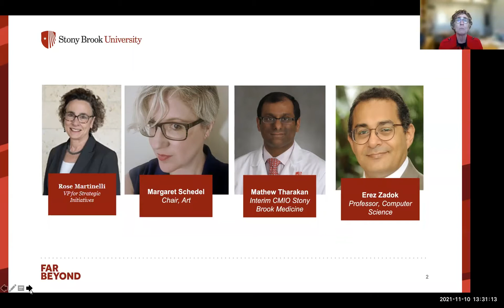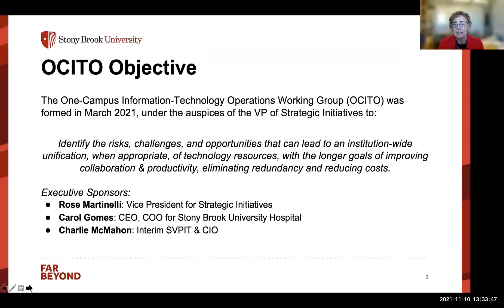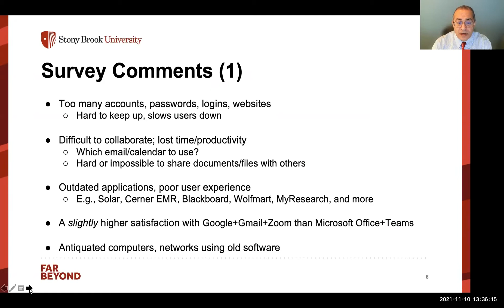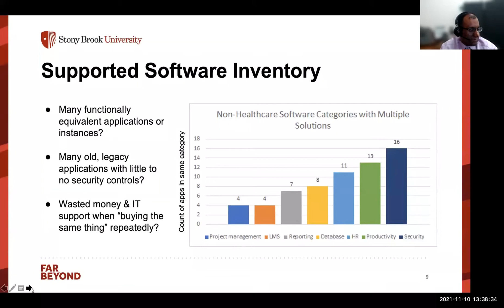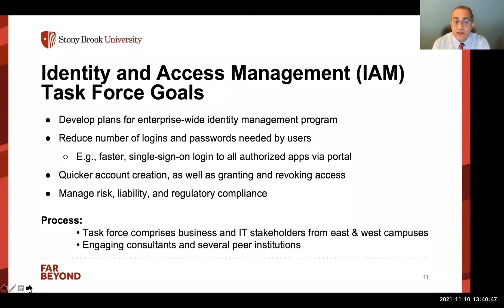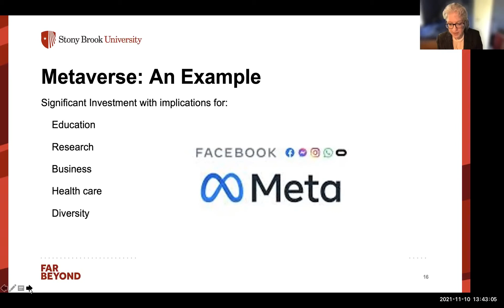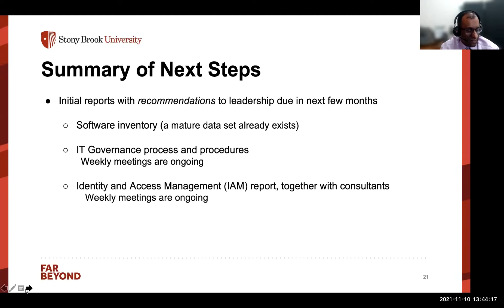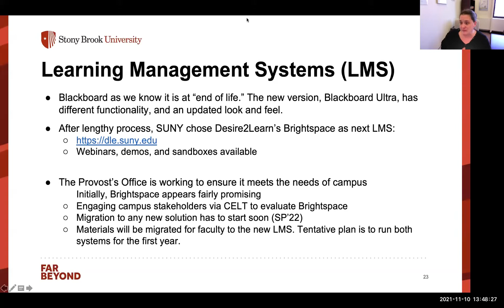Conversation with Stony Brook University One-Campus IT Operations Working Group (OCITO)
Watch conversation with Vice President for Strategic Initiatives Rose Martinelli and the OCITO co-chairs to learn more about the working group’s objectives and work so far, and to discuss the findings of a recent survey assessing input about Stony Brook's IT tools and technologies. Participants discuss what users say works well and what could be improved; ask questions; and hear them discuss OCITO's next steps to enhance IT processes and systems.